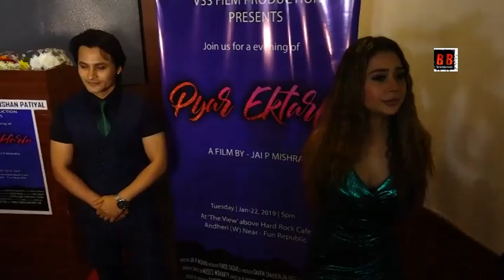Sara Khan And Bhushan Patiyal Releases The First Look Of Their Horror Film Pyar Ektarfa